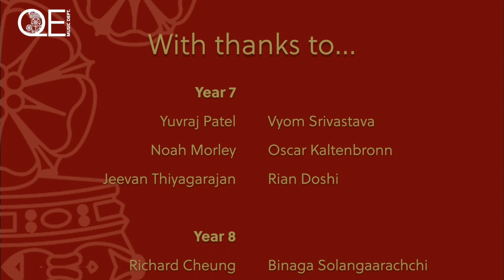QEBarnet Music | Christmas Concert Junior Wind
Have Yourself a Merry Little Christmas performed by Junior Wind as part of the QE Christmas Concert.

Conducted by Miss Caroline Grint